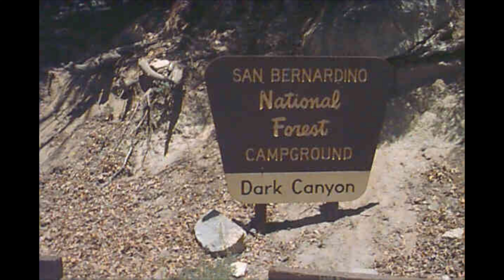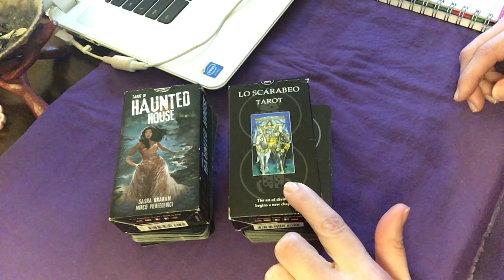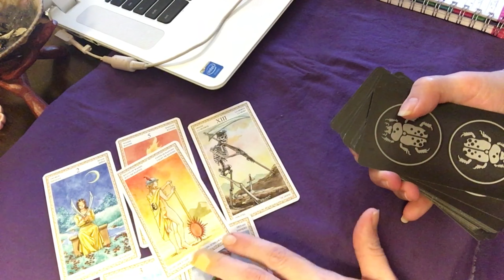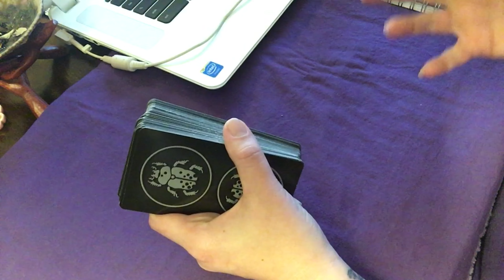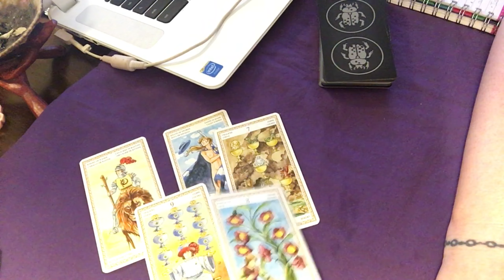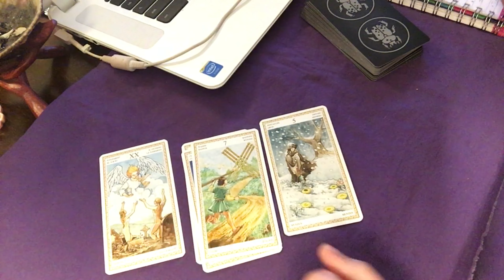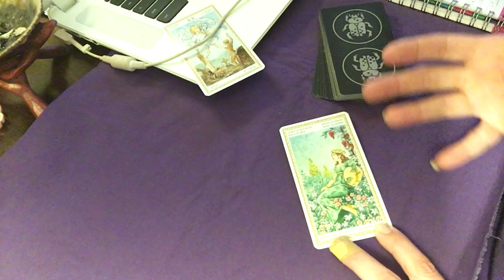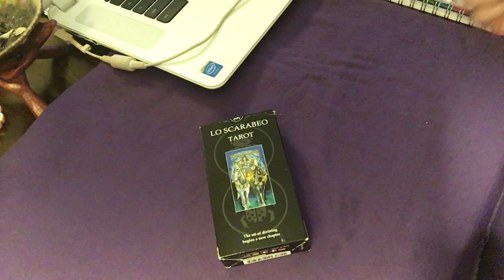Mitrice Richardson Tarot Reading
Sources -

Tarot deck used in reading-